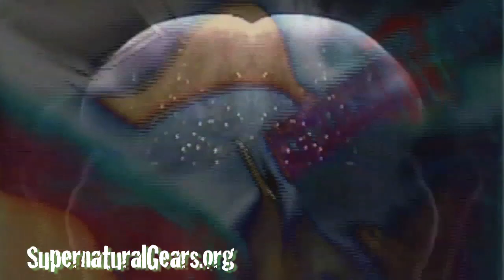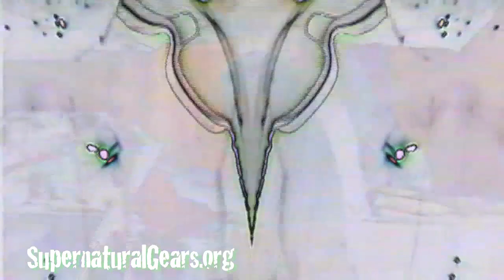Rural Rat Hogs "Jasnic" Acid Rock Jazz Live dirt floor basment session jammer tapes 1997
Rural Rat Hogs - “Jasnic” Live dueling guitars from the dirt floor basement session tapes recorded in Rehmeyers Hollow at the old farmhouse in Dallastown Pa.  Rural Rat Hog Jammer guitars by Lenny Wiles Lionstar n cousin Mike Wiles. Unknown Drummer. Without Bass. Recorded in in 1997 on analog cassette tape. Video production by Robin. Recording is on Cyberspace LP "The Return Of Jasnic. See the ancient Blood Moon Clan Minstrel secret song vault. You might find something interesting. Free creative commons song downloads for free use on videos under CC license.